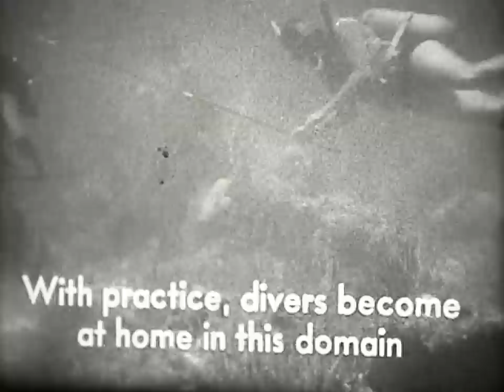Neptune's Playland - Super 8 footage, black & white, silent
Neptues Playland. An underwater adventure from the 60s. The original film was shot in 1966.
This footage was sold as Regular 8mm and Super 8 film as color and black and white version.
All color copies of this film that I have seen in the last time are strongly reddish.
This is the black and white version with subtitles. It was probably sold in the 70s.